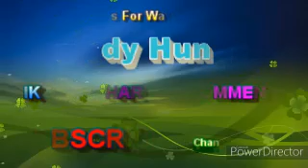Yeh Ishq Hai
This song for entertainment and purely fan-made purposes only.